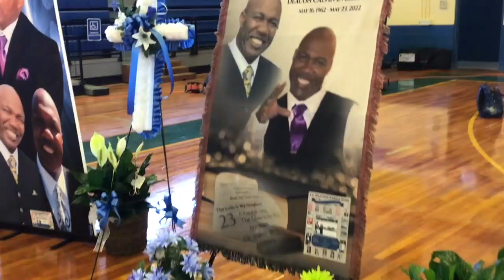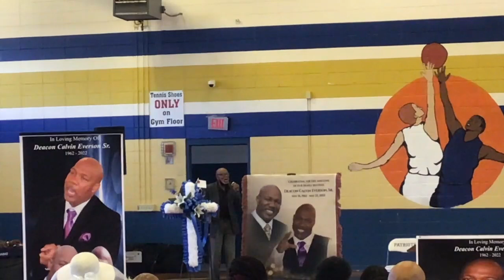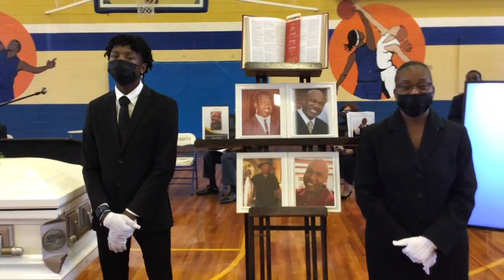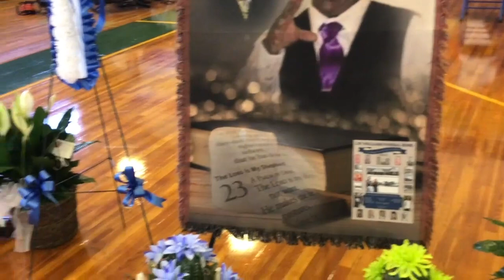Funeral Service of Deacon Calvin Everson, Sr.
May 16, 1962 - May 23, 2022
Wilcox County High School Gymnasium
Pastor Michael Gaulden - Officiating